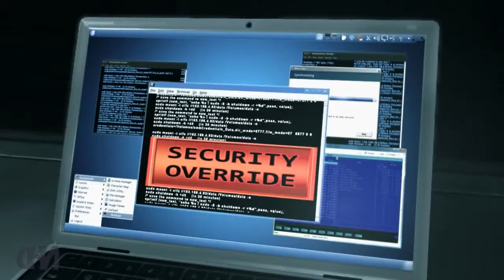Let's Play Devil May Cry(PC)Mission16:The Plan(1of2)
The game is set in a parallel universe in the Devil May Cry series.
It starts with Dante recovering from a hangover when he is attacked by a Hunter demon.
Dante learns he is in Limbo City, a dreary city that appears calm at first, but transforms into a twisted parody of itself with demons and other monstrosities who frequently attempt to kill him.
After confronting a demon, Dante meets a girl named Kat who sends him to meet the leader of "The Order", an organization labeled by the press as terrorist.
The Order is fighting against Limbo's demons and its leader Vergil expects Dante to join them.
Vergil reveals that he and Dante are Nephilim the offspring of the demon, Sparda, and an angel, Eva.
During the game, Dante is frequently taunted and stalked by the demon Mundus, who seeks to have Dante killed.